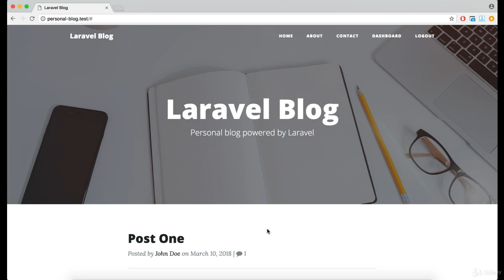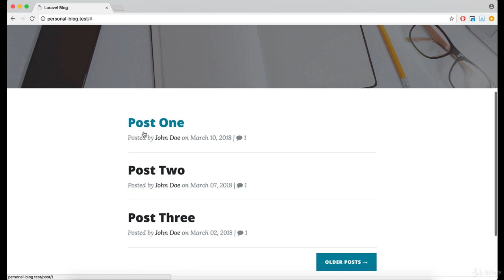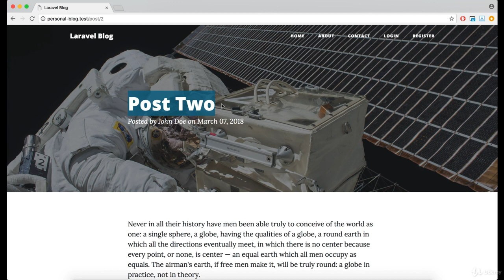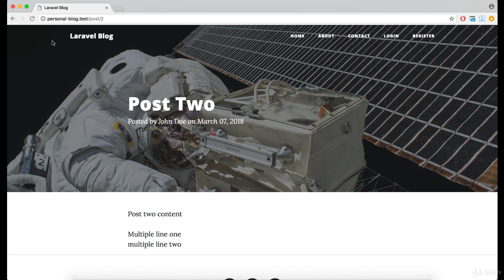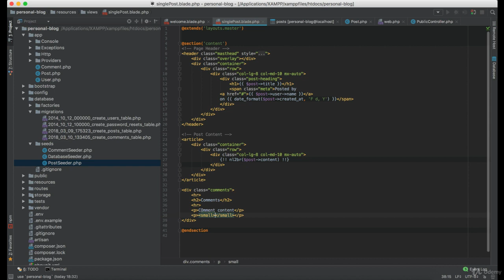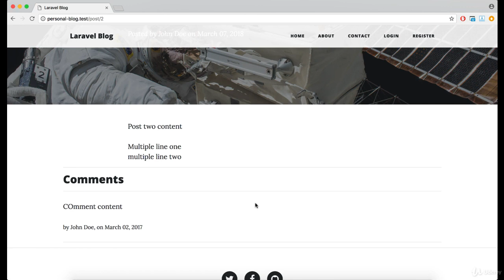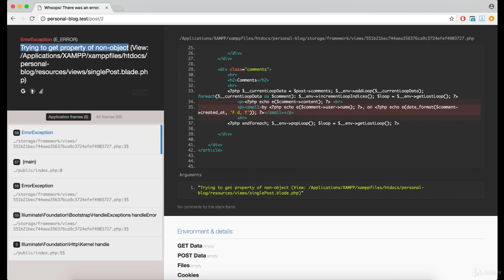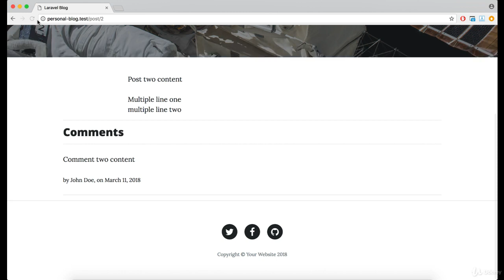[Ultimate Laravel tutorial] Single Post and Comments - Lesson 51